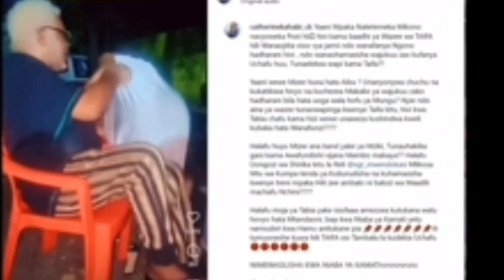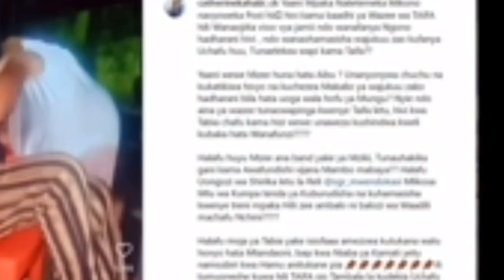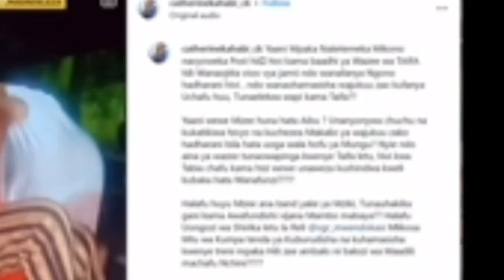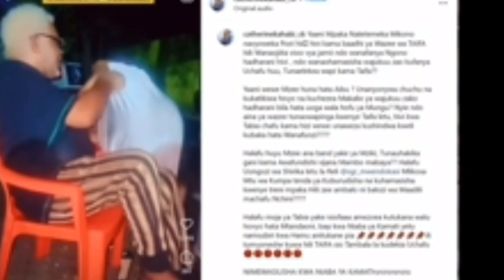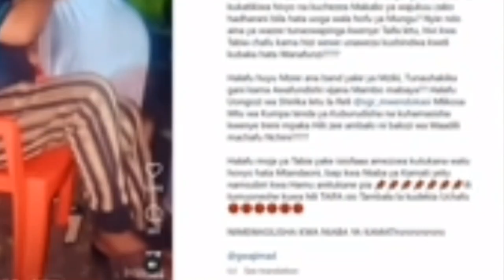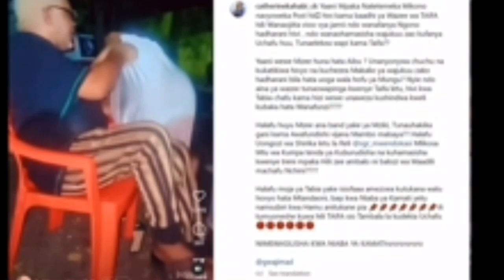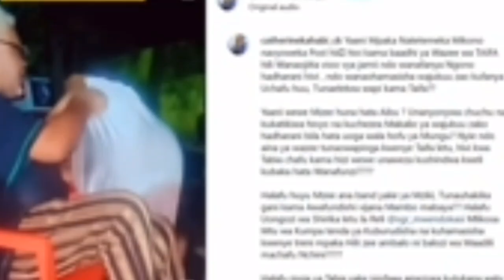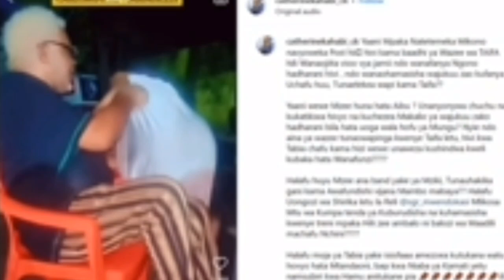KIMENUKA BABU WA TIKTOK MAHABUSU KUMBE ALIKUWA ANAWAINGILIA KINYUME NA MAUMBILE MABINTI WADOGO PESA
DiamondPlatnumz - Somebody
DiamondPlatnumz - Fine
DiamondPlatnumz - LOYAL
DiamondPlatnumz - WONDER
DiamondPlatnumz - NAWAZA

MABANTU - Utamu
DiamondPlatnumz - jeje
DiamondPlatnumz Naanzaje